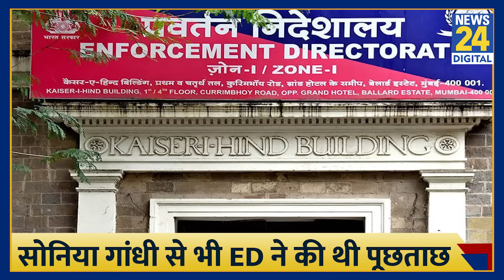ED को लेकर सच साबित होगी Rahul Gandhi की भविष्यवाणी। जल्द हो सकता है पूछताछ। News 24